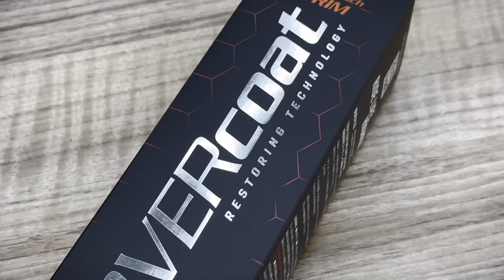OVERcoat Final Touch TRIM 樹脂パーツ復活剤｜使用方法